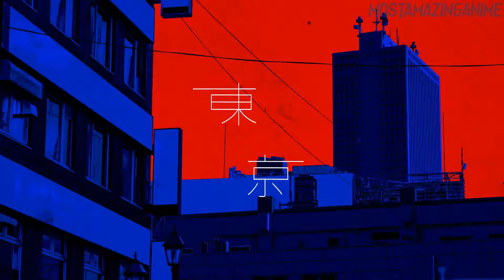Ikebukuro West Gate Park Anime Trailer [ 池袋ウエストゲートパーク ] | English Sub - Multi-Sub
The mystery novel series is set in Tokyo's Ikebukuro ward, in the eponymous Ikebukuro Nishiguchi Kōen (known by locals as "Ikebukuro West Gate Park," the place's English name). The story centers on Makoto Majima, the son of a local fruit vendor, and known as the "Troubleshooter of Ikebukuro." He helps everyone from his friends to local street toughs in solving various incidents.

📌CAST -
 Kentarō Kumagai as Makoto,
 Kouki Uchiyama as Takashi,
 Reiō Tsuchida as Kyōichi